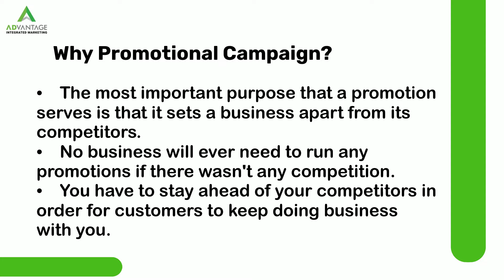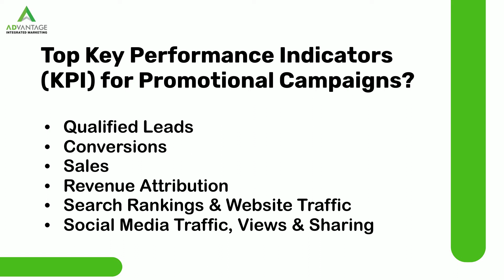Best KPI (Key Performance Indicators) for Effective Promotional Campaigns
What is Promotional campaign?
Promotional campaign is part of a business's overall marketing campaign aimed at alerting a target market to a product launch, service expansion, or brand.
Resources & Links:
Examples for promotional campaigns
• Price reductions
• Buy-one-get-one-free promotions
• Contests
• Loyalty programs
• Point-of-purchase displays

Why Promotional Campaign
• The most important purpose that a promotion serves is that it sets a business apart from its competitors.
• No business will ever need to run any promotions if there wasn't any competition.
• You have to stay ahead of your competitors in order for customers to keep doing business with you.

What are key performance indicators??
• Key performance indicators (KPIs) are measurable statistics that show how well a firm accomplishes important business goals.
• KPIs are used to determine the strategic, financial, and operational accomplishments of the business compared to its competitors.

Top Key Performance Indicators (KPI) for Promotional Campaigns?
• Qualified Leads
• Conversions
• Sales
• Revenue Attribution
• Search Rankings & Website Traffic
• Social Media Traffic, Views & Sharing

AD Vantage is known for best Promotional Campaigns fulfilling all the KPI throughout India

Do you wish for a quality promotional campaign?